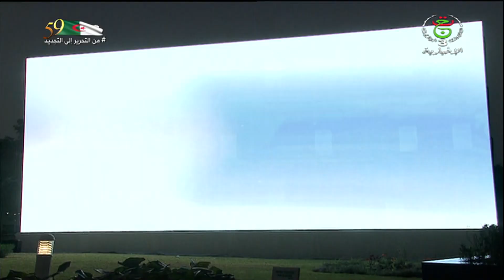موجز أخبار 10:00| الثلاثاء 06 جويلية 2021